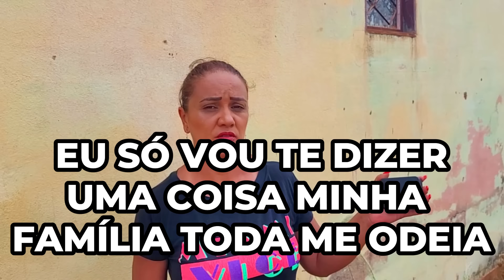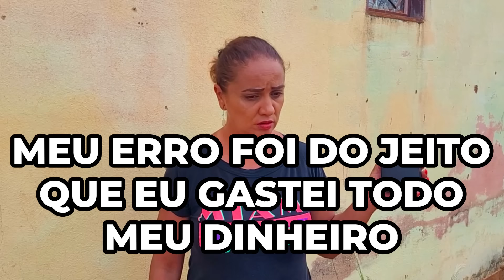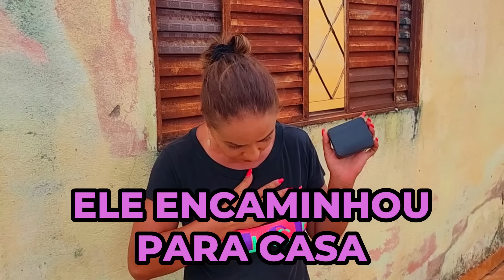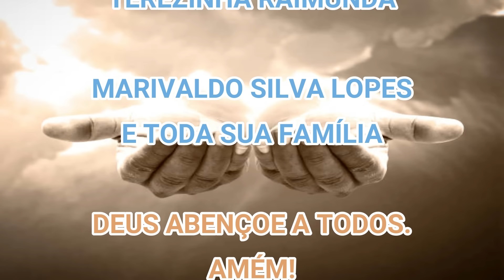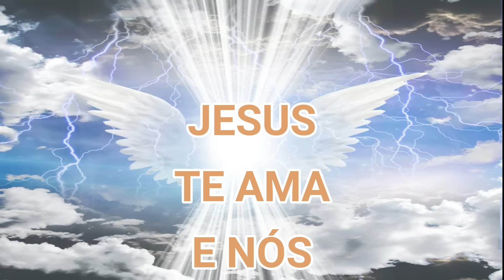NUNCA EXISTIU UM HOMEM TÃO RUIM ASSIM, APARECEU NA PORTA DA CASA